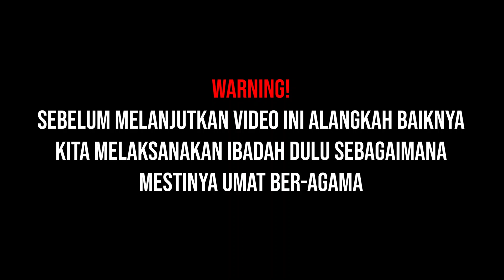HIBURAN‼️Lihat orang pacaran yang sedang marahan saat Ngabuburit‼️Trip Lamongan Sulursari